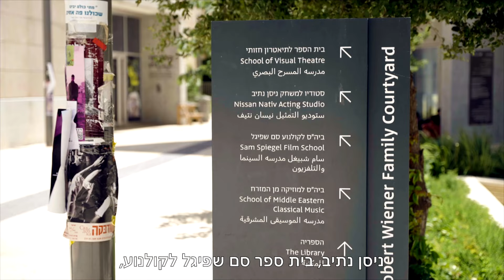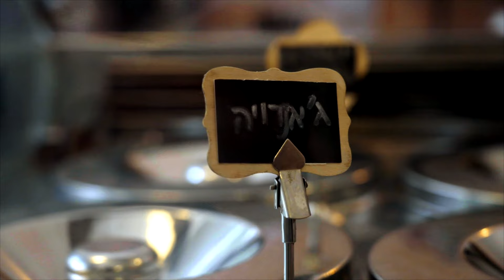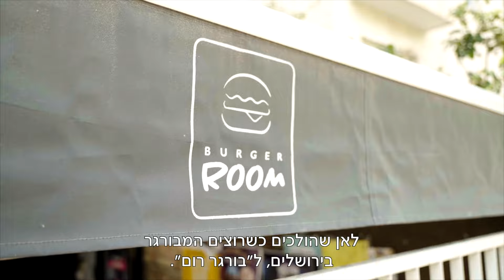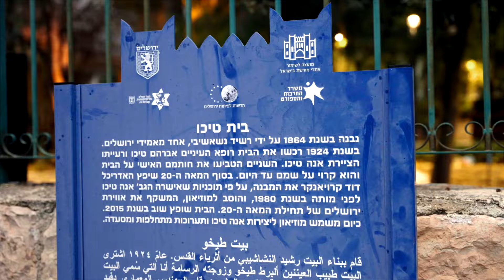עמית אהרנסון ונאיפה מולא אוכלים את ירושלים 2 - פודי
מה הייתם עושים אם היו לכם 72 שעות בדיוק לבלות, לטעום ולחוות את ירושלים במקסימום?
אוכלים את ירושלים עם נאיפה ועמית - השפית נאיפה מולה ועיתונאי האוכל עמית אהרנסון במסע קולינרי מפתיע בין כמה מהמקומות החדשים והטעימים ביותר בבירה - בלי אף מילה על חומוס או על שוק מחנה יהודה, אבל עם אוכל יפני יוצא דופן, פיצות ופסטות בעבודת יד, המבורגרים עסיסיים, מאפים שלא מביישים את פריז וכמובן גלידה, שכראוי לירושלים מוגשת - תאמינו או לא - עם זעתר
כל מה שאתם צריכים כדי להפוך את החופשה הירושלמית שלכם לטעימה הרבה יותר.
לכתבה המלאה –
עקבו אחרינו –

אודות –

תגיות ערוץ –
0:00 - פתיח
0:44 - קפה קדוש
2:07 - קפה בית העם
3:32 - ג’לאטו מרגיטו
4:49 - בורגר רום
5:56 - אזיה 19
7:16 - מסעדת עשר
8:34 - סגיר